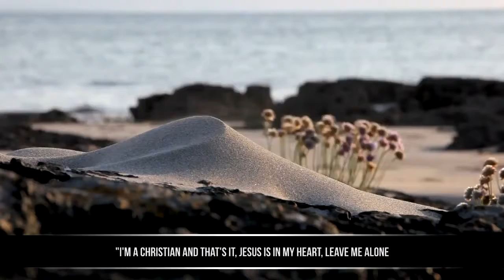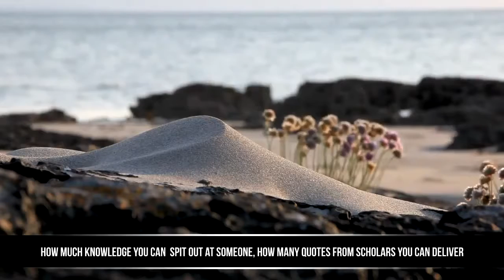Don't Tell Them Show Them Islamic Reminder